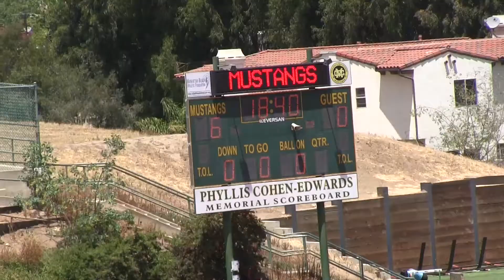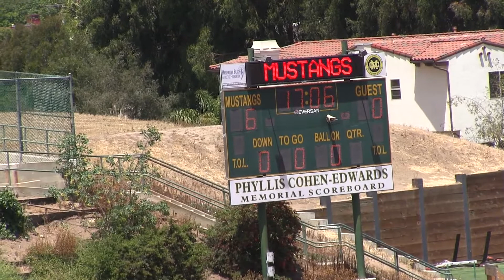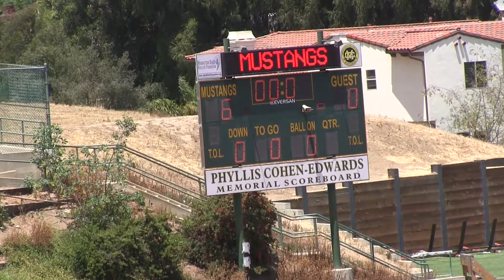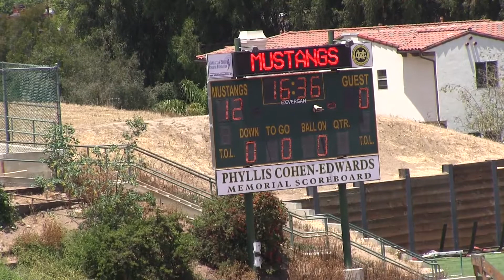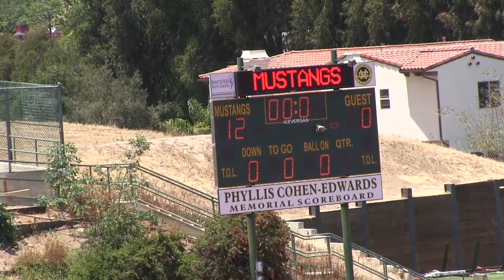2014-05-31 D8 Patriots vs. Warriors D8 Playoffs: Round 1, 4 vs. 5, Game 3